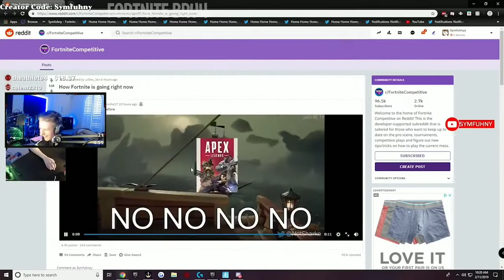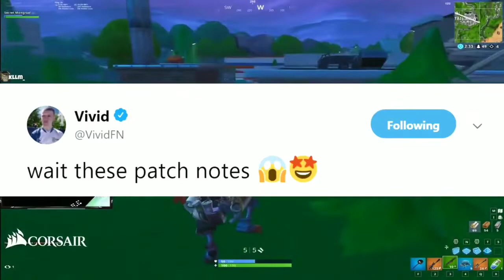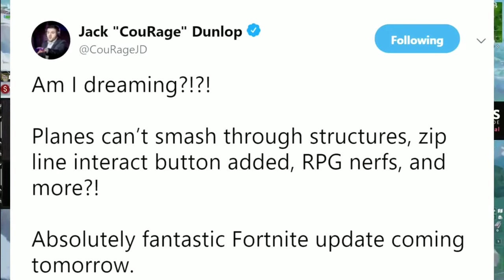Streamers React to Planes and RPGs Being Nerfed Fortnite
In This video Streamers react to the new patch notes